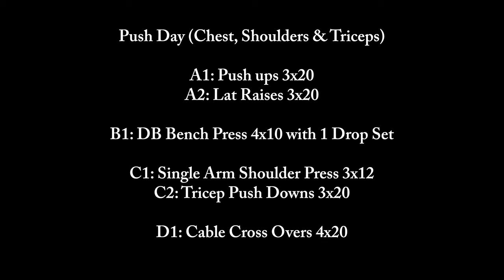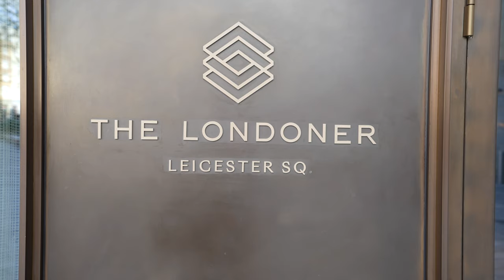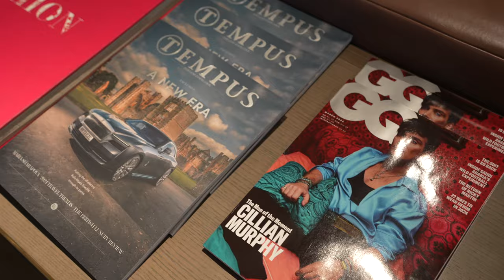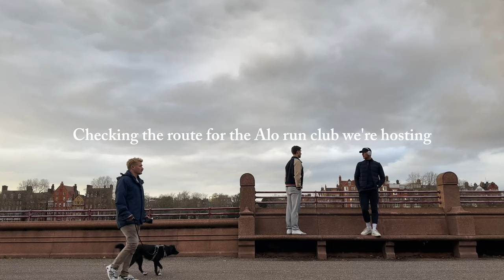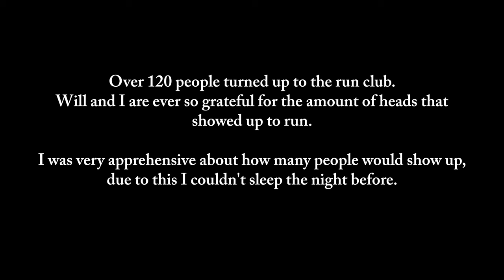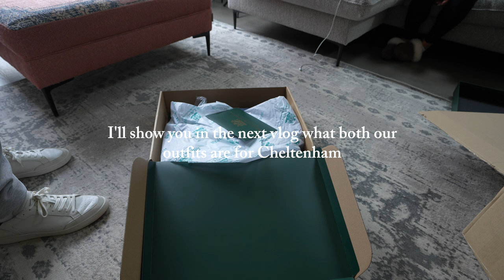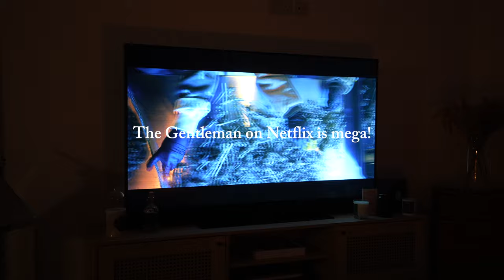London Life Episode 22 | A gift from Holland Cooper | My new workout routine | Hosting Alo run club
Today’s episode is a few days across London, what’s my new workout routine, how Alo run club went, what I’m doing with Holland Cooper clothing, and weekends in London.